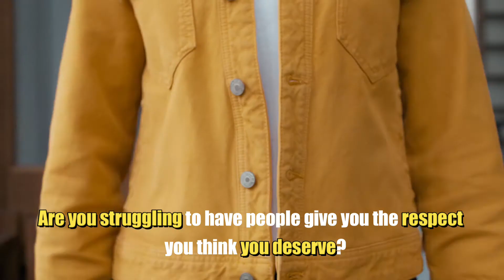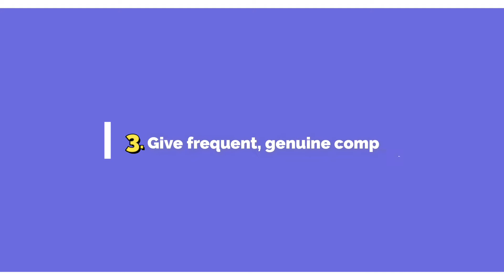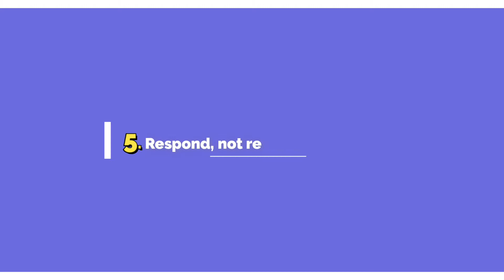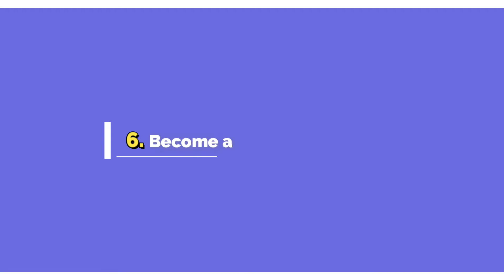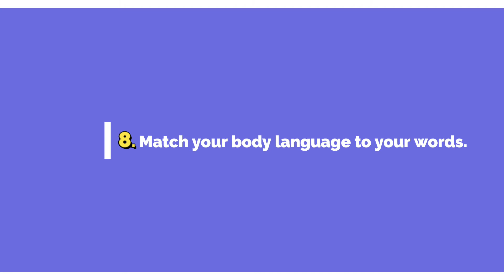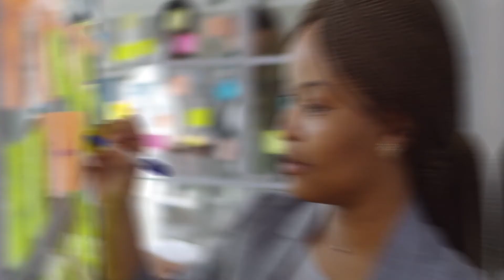10 Psychological Tricks To Command Respect Immediately | Mindcope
10 Psychological Tricks To Command Respect

Are you struggling to have people give you the respect you think you deserve? Well, you have come to the right place to learn how to do that. Just watch this video to the end to learn how to do that immediately.

As humans, we have a natural need to be liked and respected by our family, friends, peers, and coworkers. It normally takes years of exhibiting good character to be respected or to earn the respect of others. There are, however, a few exceptions in which you can be appreciated in an instant without having to wait years.

I’ve compiled a list of how to command respect immediately when you encounter someone and there’s an explanation to all that but before I go into those tricks, make sure you subscribe to Forth, like and share this video and turn on your notification post.